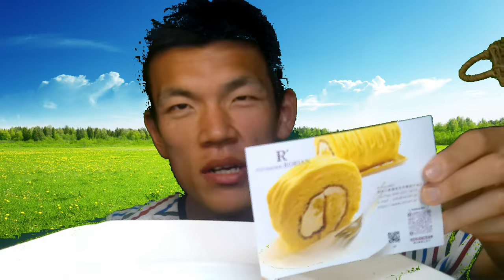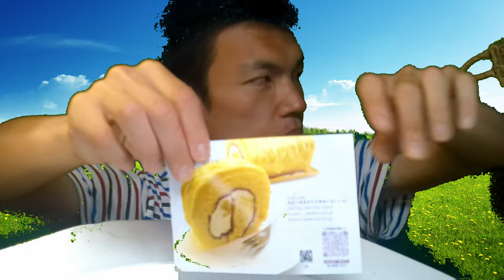優しい甘さに包まれて、あなたも幸せになりませんか？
「栗のやさしさが包んでくれる！！」
楽天で見つけて気になっていた、
優しい甘さがおいしい栗ロール〜
あなたも包まれませんか？